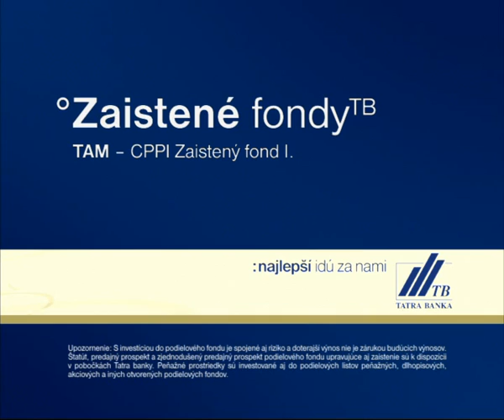Zaistený fond 2006